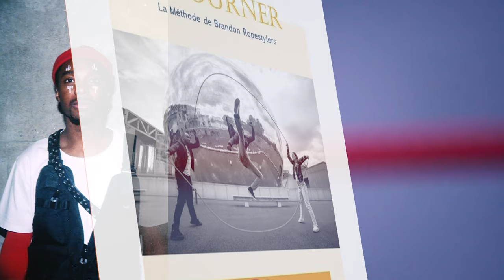The Ropestylers Shop - Boutique de Double Dutch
Vidéo promotionnelle pour l'ouverture officielle de notre boutique : The Ropestylers-Shop !

🔹🔹🔹🔹 Bienvenue de la communauté des Ropestylers !🔹🔹🔹🔹

Vous y trouverez des vidéos de nos créations artistiques, des tutoriels, et des retours de nos expériences lors de show, publicités, voyages et bien plus encore !!

Nouvelles vidéos chaques Mercredi 🔥

Vidéo promotionnelle pour présenter notre boutique officielle The Ropestylers Shop ! Nous avons crée ce E-shop afin de rendre accessible tous le matériel nécessaire à la pratique du double dutch et du saut à la corde disponible pour tous ! N'hésitez pas à y jeter un oeil !!

Trillervids : Ropestylers

The Rope Stylers est un groupe de double dutch professionnel ,classé parmi les meilleurs d’Europe et reconnu sur la scène international. Un style réinventé , décalé et basé sur l'artistique mais aussi sur la mise en scène leur a permis de se démarquer des autres groupes. Le mélange harmonieux de différent style tel que le tricking , la gymnastique et la danse ( House,Break,...) a permis au Rope Stylers d'imposer leur signature artistique. Les valeurs de The Rope Stylers sont simples. Le partage , la joie et la bonne humeur.

The Rope Stylers is a group of professional double dutch , ranked among the best in Europe and recognized on the international scene. A reinvented style , and shifted based on artistic but also the development stage allowed them to stand out from other groups. The harmonious mixture of different styles such as tricking , gymnastics and dance ( House, Break , ...) allowed the Rope Stylers impose their artistic signature . The values of The Rope Stylers are simple. Sharing , joy and good humor .